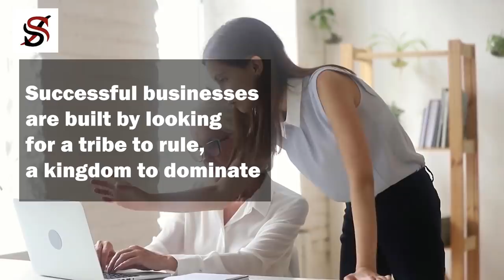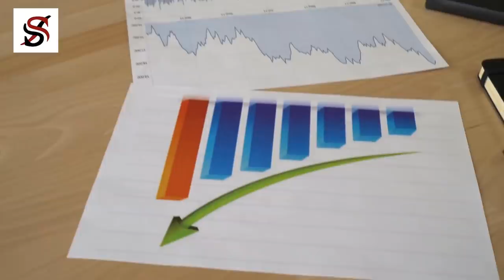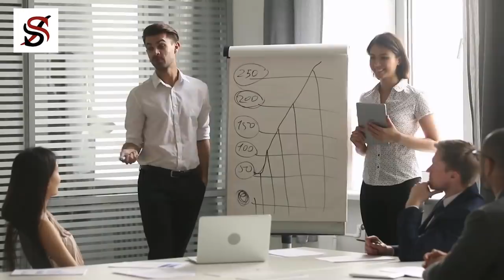Top 10 Mistakes I Made while Building My company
A few days ago, I was telling one of my friends the story of how I got my first breakthrough in the business world in the year 2016. It was after 8 long years of trial and error. I then asked my friend a rhetorical question, “Why must it take so long to achieve success in business?”